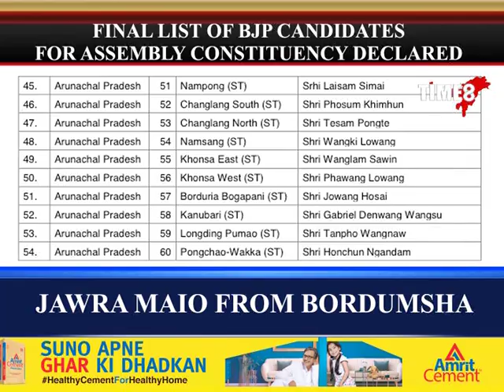NAMES OF TWO CANDIDATE YET TO DECLARE